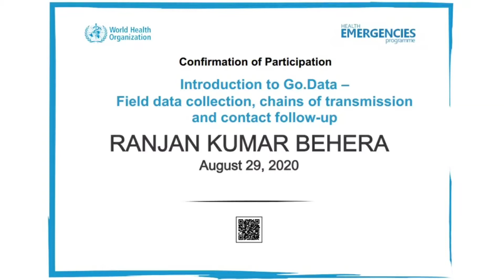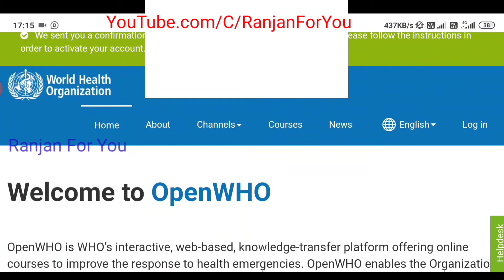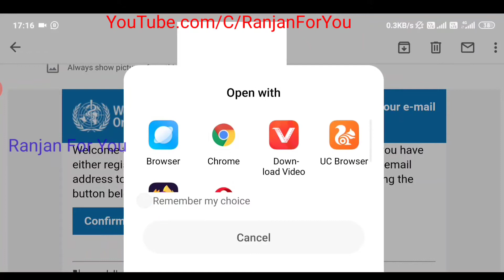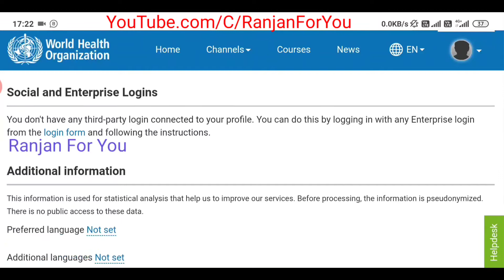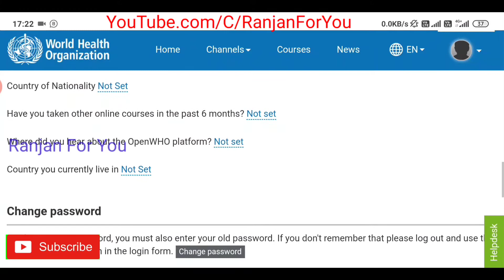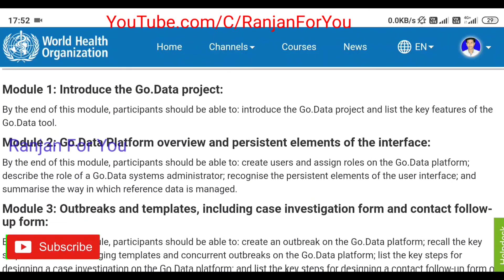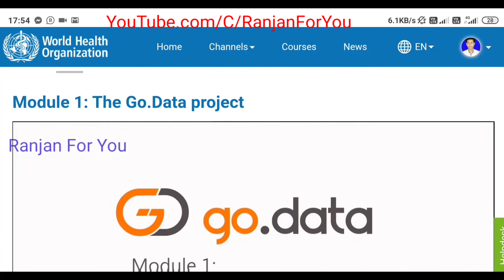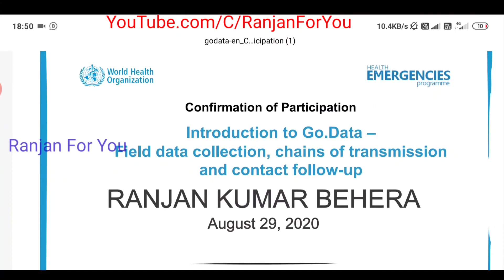How to get ( World Health Organisation ) WHO Certificate.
How to get WHO ( World Health Organisation ) Certificate.